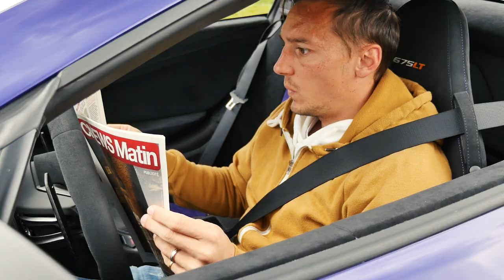Course de la morkitu : Maclaren VS...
je défie eric bautheac le joueur du losc en supercar ! enfin lui il a une voiture de la mort ki tue mai moi jai ... SACHA !

mon snap: mr.jojo bernard
Mon facebook: jojo bernard